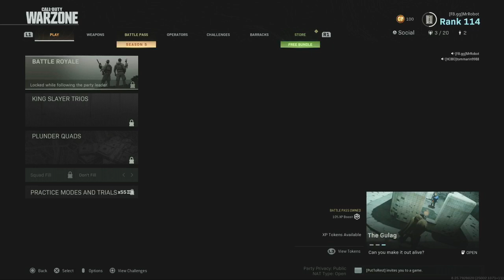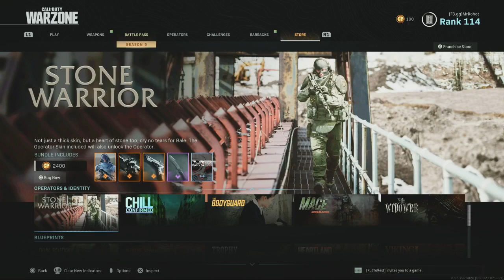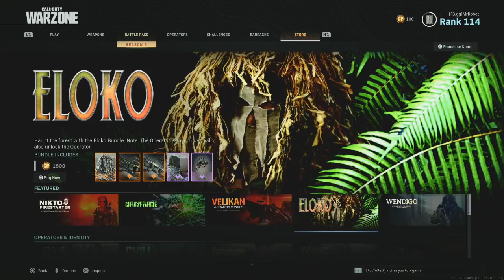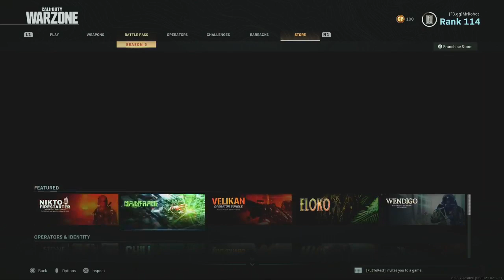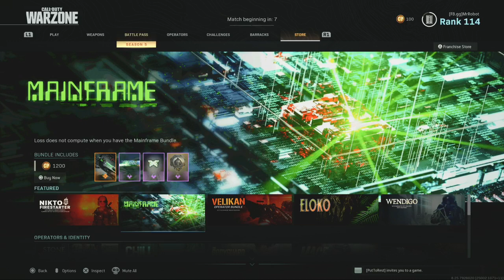08 25 20@FB- Warzone